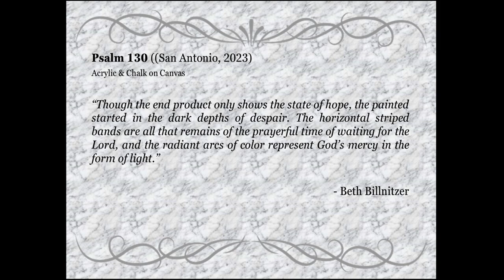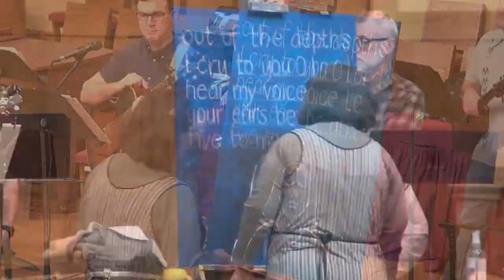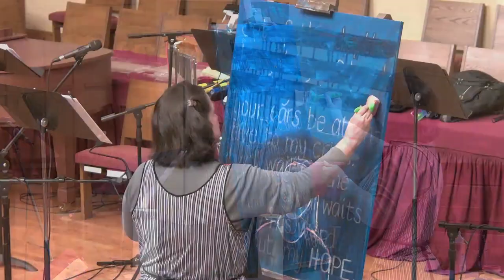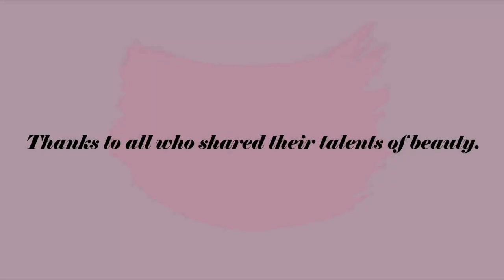Beth Billnitzer - Psalm 130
Music used
Road Less Travelled by Jonny Easton